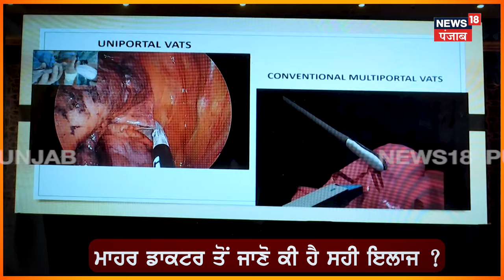Dr Deepak Puri |ਕਿਉਂ ਬੱਚਿਆਂ ਤੇ ਨੌਜਵਾਨਾਂ ਨੂੰ ਹੁੰਦਾ ਹੈ ਹਾਰਟ ਅਟੈਕ ? Max Hospital | Heart Specialist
ਕਿਉਂ ਬੱਚਿਆਂ ਤੇ ਨੌਜਵਾਨਾਂ ਨੂੰ ਹੁੰਦਾ ਹੈ ਹਾਰਟ ਅਟੈਕ? "ਘਰੇਲੂ ਨੁਸਖਿਆਂ ਨਾਲ ਨਹੀਂ ਬਚਾਈ ਜਾ ਸਕਦੀ ਜਾਨ" ਮਾਹਰ ਡਾਕਟਰ ਤੋਂ ਜਾਣੋ ਕੀ ਹੈ ਸਹੀ ਇਲਾਜ ?